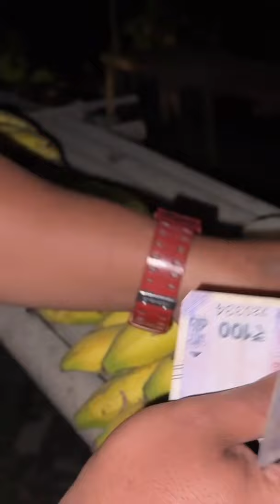Ngahloh dawr Mizoram# akingahlou dukan# shop without shopkeeper mizoram#🇮🇳❤️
Video from SEIBOY